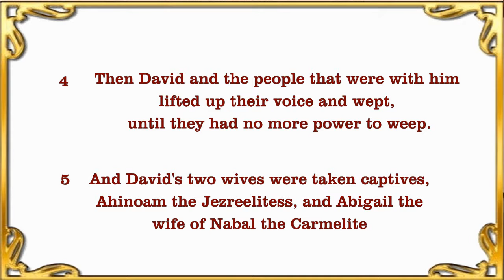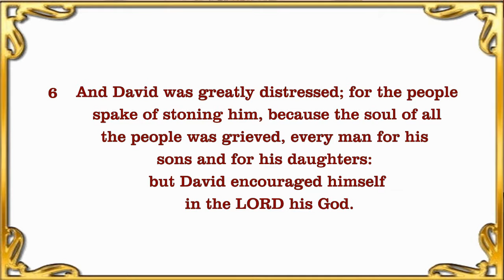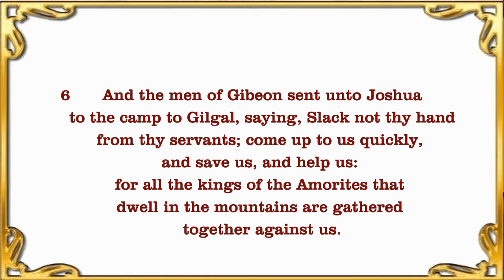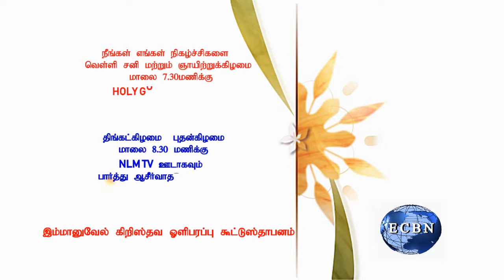OBEDIENCE IN THE PRESENCE OF GOD ENGLISH MESSAGE PASTOR HERBERT SPENCER 05 10 2019